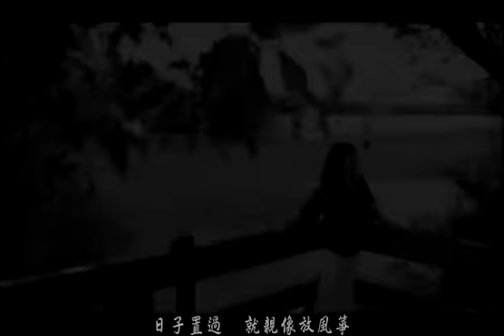王瑞霞 牽手過 官方完整KTV版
東聲唱片傳播有限公司
曲：徐嘉良  /  詞：李岩修